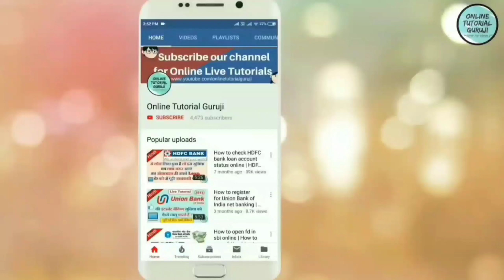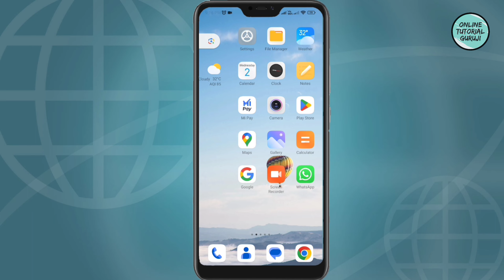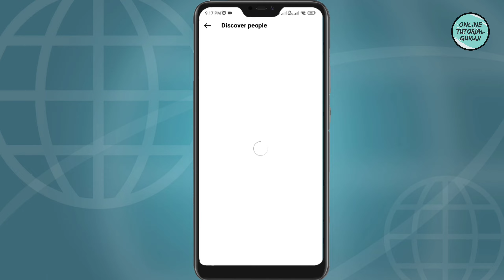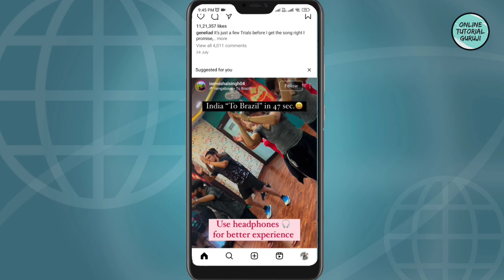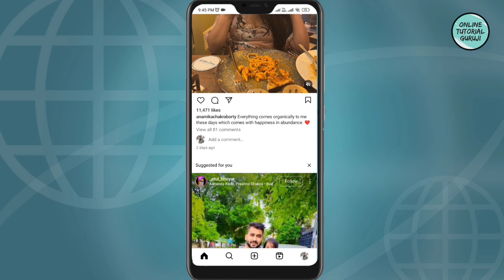How to find phone contacts on instagram | how to add people from phone contacts instagram | insta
Doston iss video mein maine btaya hai ki kaise aap Instagram me Apne mobile phone mein saved contact numbers ke jariye kisi ki bhi Profile search ya find kar sakte hein. Puri process janne ke liye video complete dekhiye.

how to find friends on instagram by phone number
how to add people phone contacts instagram
how to add friends on instagram from contacts
add people phone contacts instagram
how to find friends on instagram through contacts
how to add your contacts on instagram
how to add people from phone contacts on instagram
find friends on instagram